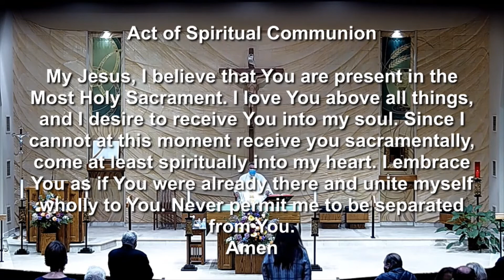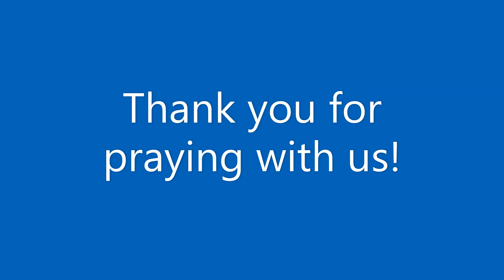Nov 1 2020